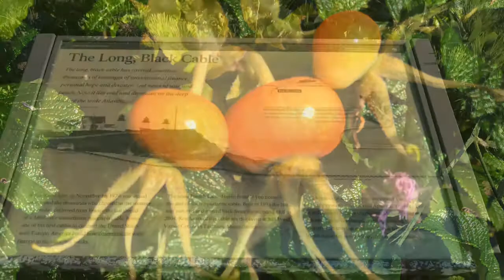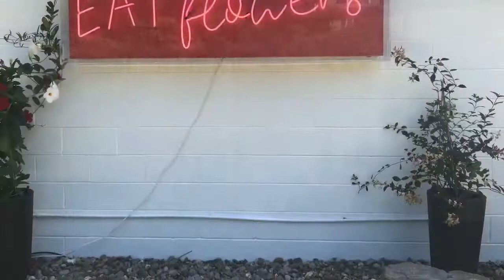Nauset Lighthouse | Ogunquit, Maine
This video is compilation of my travels in New England mainethelifeitshouldbe.